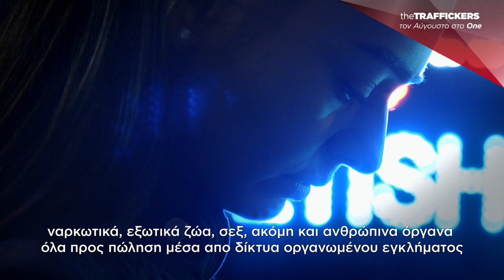The TRAFFICKERS τον Αύγουστο στο One Channel & On-deman στο onetv.gr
Κάθε επεισόδιο παρακολουθεί αντίστροφα - από τον καταναλωτή προς την πηγή, είδη προς εξαφάνιση, πολύτιμα ορυκτά, φάρμακα, ανθρώπινα όργανα, όπλα, ανθρώπους μέχρι και παιδιά. Ένα σκοτεινό ταξίδι στις παγκόσμιες παράνομες αγορές.